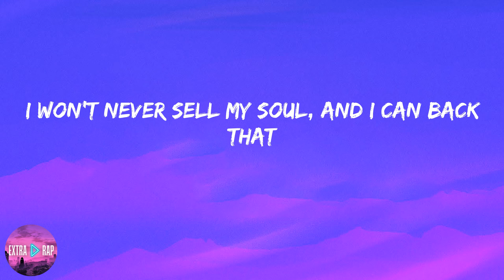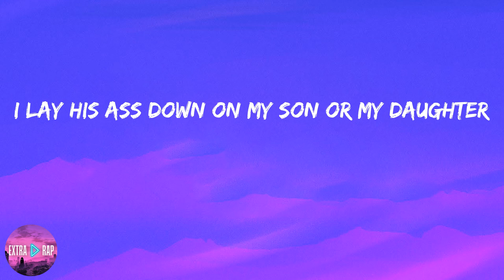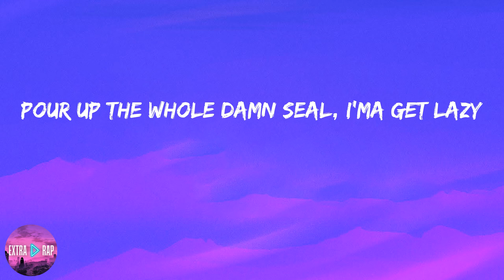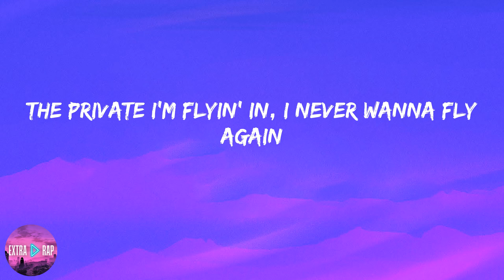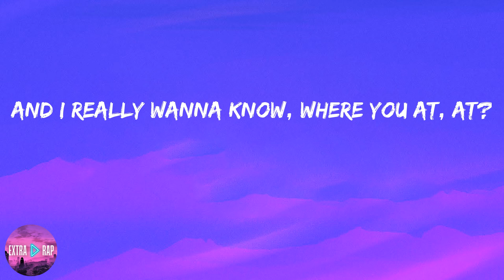Roddy Ricch - The Box (lyrics)